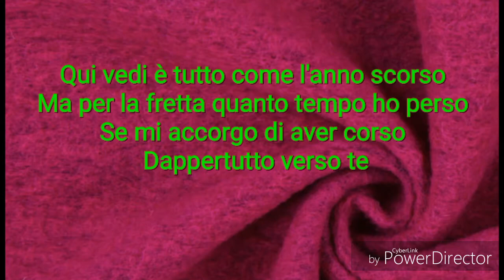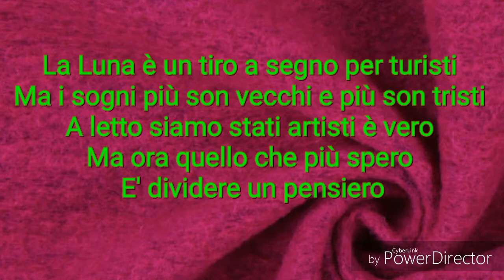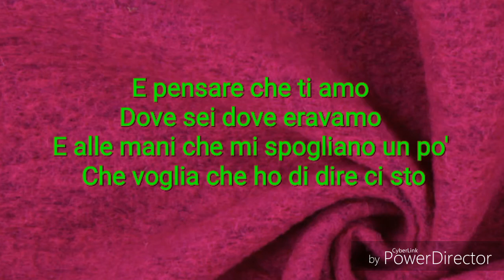Loretta Goggi - E Pensare Che Ti Amo